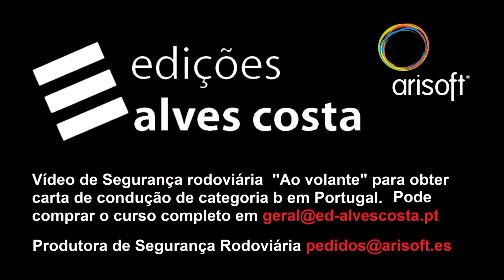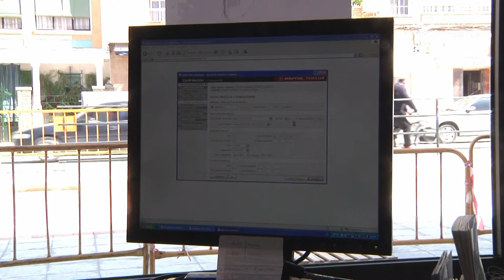Escola de condução: Responsabilidade civil. seu regime, o seguro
A circulação sem seguro de responsabilidade civil é punida com coima de 500
a 2.500 euros, se o veículo for um motociclo ou um automóvel, ou 250 a 1.250
euros, se for outro veículo a motor, e ainda, se considera que o condutor pratica
uma contra-ordenação grave, sujeita a sanção acessória de inibição de condução
pelo período de um mês a um ano.